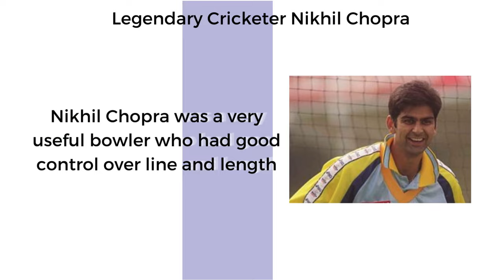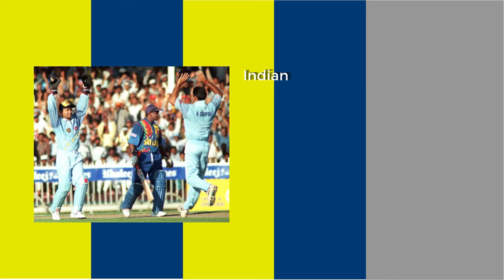Nikhil Chopra - India's Legendary Cricketer _Wanderlust India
Web HTTP Access:
Yofan ID
yo.fan/mindjockey57